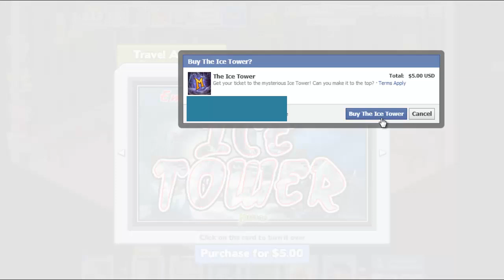Miscrits SK #61 - Ice Tower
Man it got so cold all of a sudden.
I buy the Ice Tower and check it out! :D

I play MISCRITS OF SUNFALL KINGDOM

The fifth game by Broken Bulb Studios, Miscrits of Sunfall Kingdom, is the most diverse, deep, ambitious project to date. The world of Miscria invites players to experience Facebook gaming in a whole new way. Packed with rich, inventive content, Miscrits will captivate players with it's vast array of art, special effects and animation, exclusive creatures and special content, and dynamic PVP gameplay that players have never experienced in Facebook gaming to date.

Players begin in the enchanting Miscrian Forest, and soon find themselves on a search for the mysterious critters known as Miscrits. Discovering and capturing new Miscrits is just the beginning, as players can then train them, watch them grow and evolve, and use them to battle not only more difficult wild creatures but live players in the exclusive Sunfall Stadium Battle Arena.

There is something for everyone in Miscrits of Sunfall Kingdom -- so join us in Miscria!